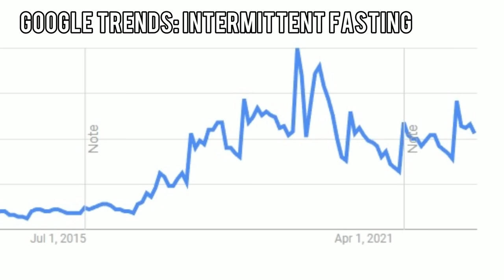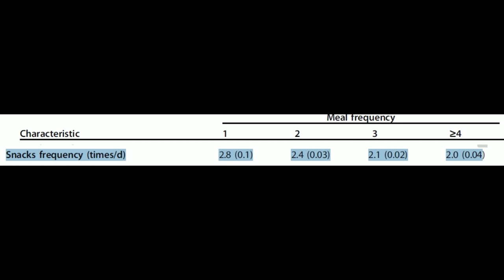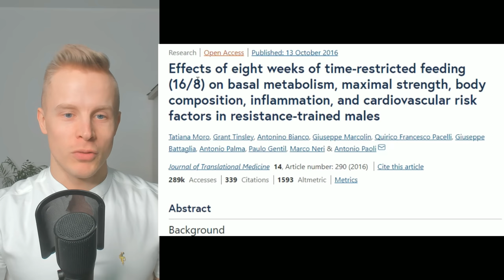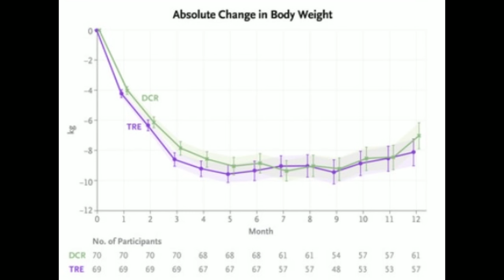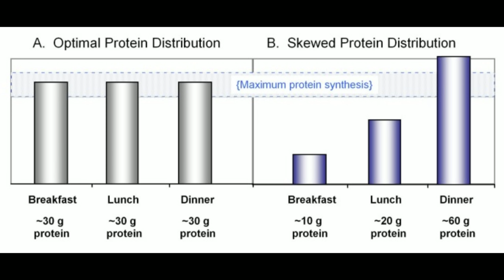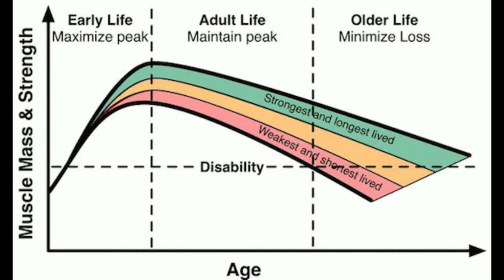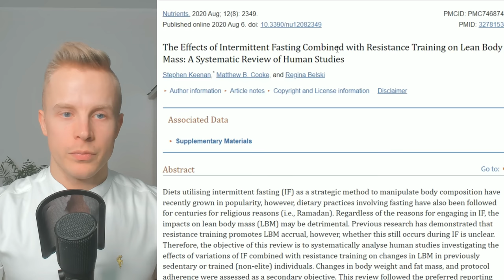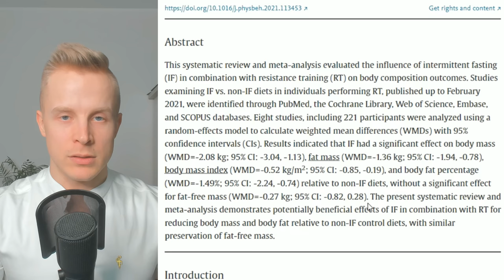Why Is Everyone Against Intermittent Fasting All Of a Sudden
Timestamps:
00:48 Is Intermittent Fasting Bad For You
03:00 Intermittent Fasting vs Calorie Restriction
04:35 Can You Build Muscle with Intermittent Fasting
06:46 Fasting for Muscle Growth Studies